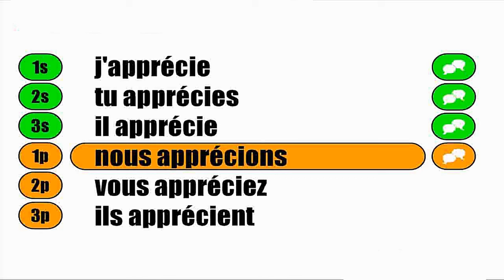Macron à la télé ? Moi j'ai apprécié !!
Notre président de la République a donné une conférence de presse à la télé en cette mi janvier. Moi j'ai apprécié et j'explique pourquoi !

Merci d'avance  ;-)